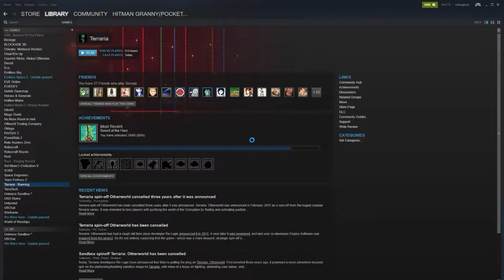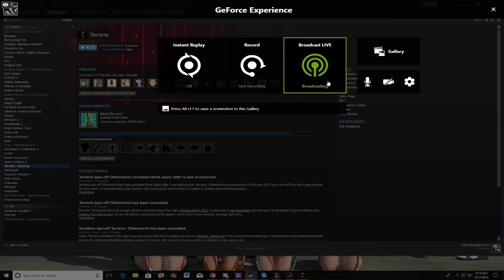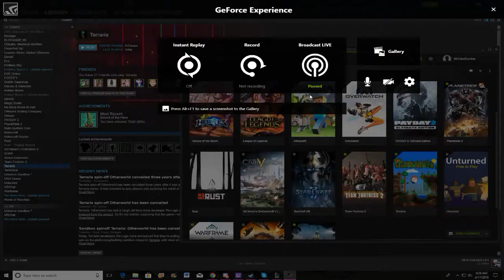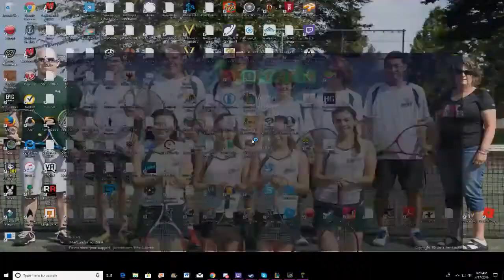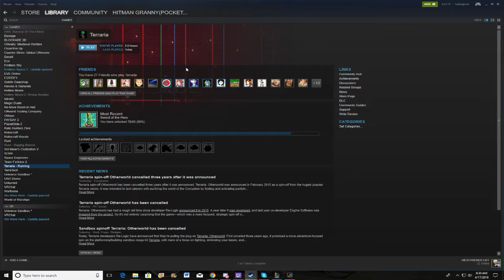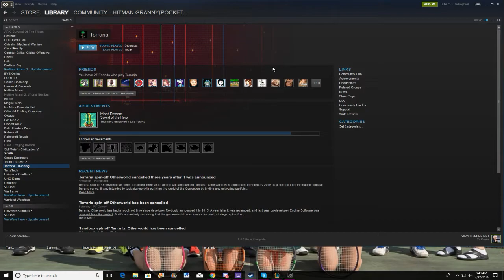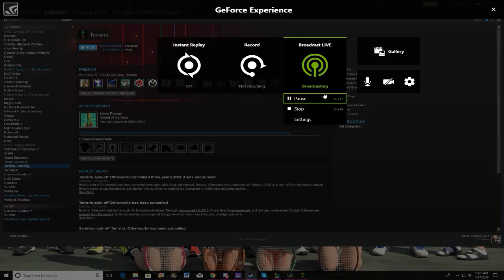Terraria S2:E1 with loads of stress